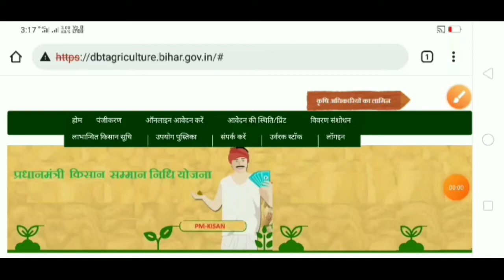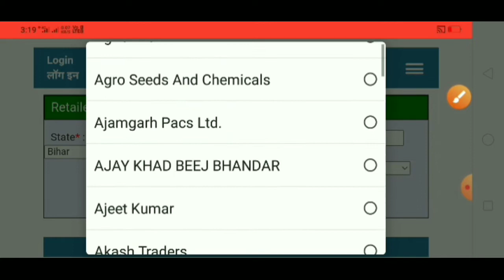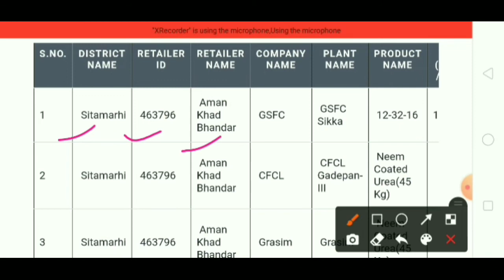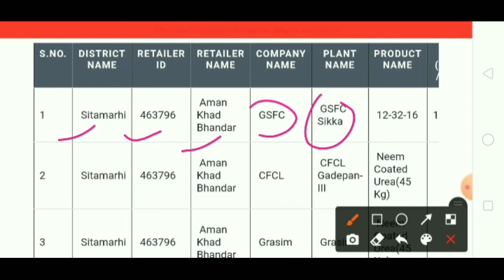ऑनलाईन चेक करें किस दुकान में कितना खाद उर्वरक है। खाद उर्वरक ऑनलाइन कैसे देखें।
Bihar krishi vibhg new update | Bihar DBT new link Update | बिहार कृषि विभाग ने जारी किया नया लिंक

ऑनलाईन चेक करें किस दुकान में कितना खाद उर्वरक है। खाद उर्वरक ऑनलाइन कैसे देखें। Technical Randhir

Hi
Dosto Aaj Ki Is Video Me Maine Aapko Ye Bataya Hai ki online check kar sakte hai ki kis dukan me kitna khad urwarak bachha hai  Ummeed Hai Aapko Ye Video Bahut Pasand Aayegi

Your queries...